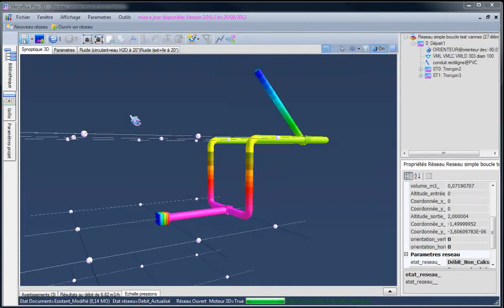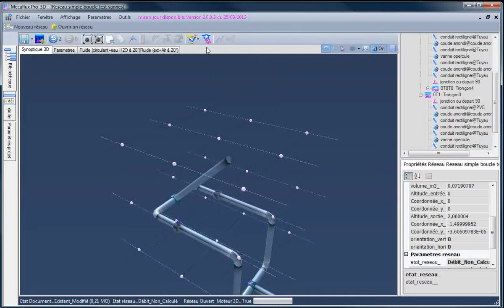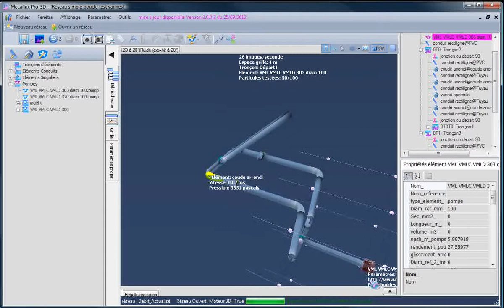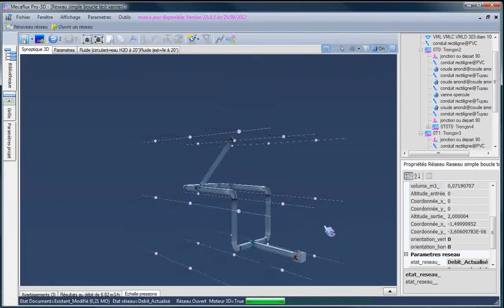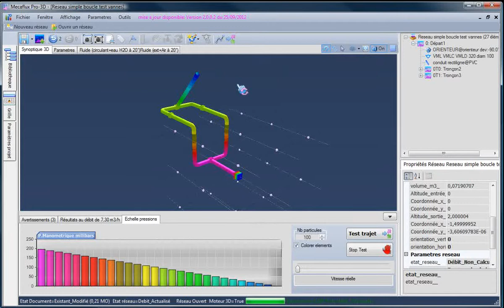mise a jour version 2.0.4.mpg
La version 2.0.4 de Mecaflux pro3D  comporte 2 nouvelles fonctions, la modification rapide de paramètres de vannes d'équilibrage d'une boucle et le remplacement rapide d'éléments (pompes ou autre accessoires de la bibliothèque)
comme dab les mises a jours sont gratuites, alors téléchargez